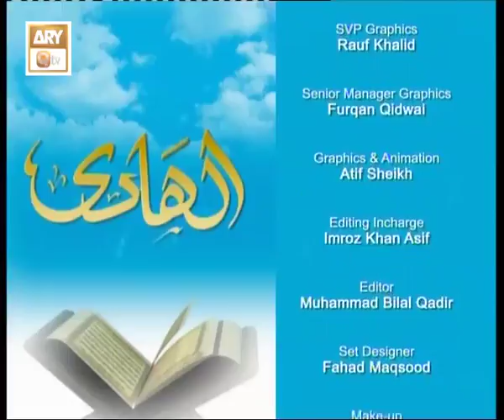Al Hadi Ep 317 - Ummat Kay Aamaal - ARY QTV